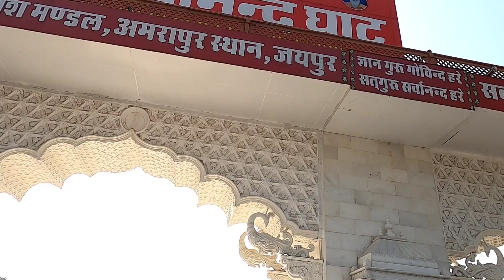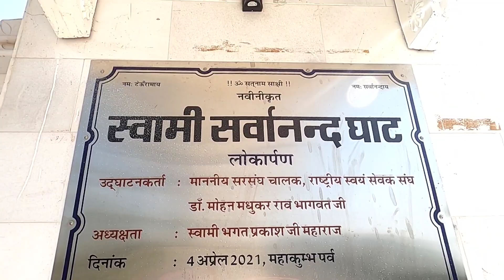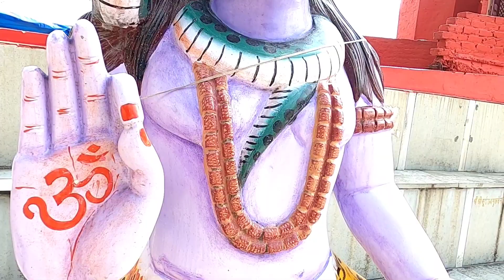हरिद्वार का सर्वानंद घाट ।। मां गंगे की सफाई ।। देवभूमि उत्तराखंड ।। deswal vlog ।।